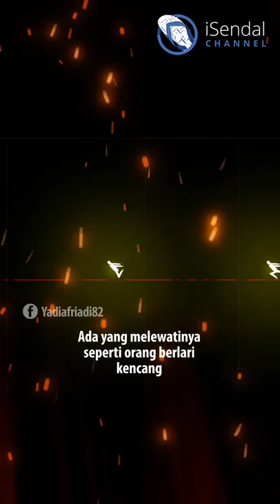Jembatan Neraka Jahanam - Kecepatan Orang Soleh Ketika Melewatinya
Channel iSendal menyajikan video animasi islam berbahasa indonesia yang membahas tentang perkara akhir zaman, Dajjal, Yajuj Majuj, kiamat, malhamah kubro, azab kubur, fitnah akhir zaman, huru-hara akhir zaman, surga neraka dan sebagainya. Di sajikan dengan animasi bergambar yang sederhana dan menarik diharapkan penonton bisa lebih mudah dalam mencerna perkara Agama yang mungkin biasanya dirasa agak berat.